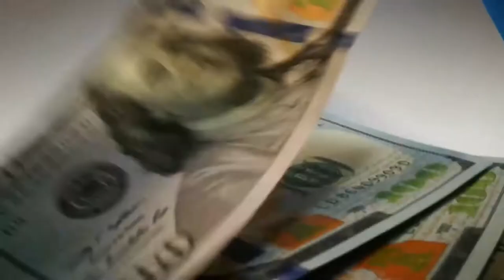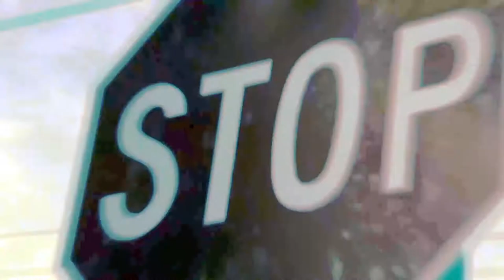Courtesy Flush- "Pandemic"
Go ahead and give me the vaccine
Cause I don’t wanna die
I really hope they did all the testing
But Maybe it will get me high
They tell me to stay home,  my business is failing
I’m drinking to much alcohol
My wife’s gonna leave me, my friends don’t wanna see me
And i got no one left to call

? Here I go, I’m outside running
Over the hills I’m sinking I’m out there?

Bang your head, not living dead
I’m just really high
I can’t believe people are guessing the world is really a lie
The tell me it’s freedom
They. ?? Way back
Taking all my money and time
Instead I’ll just sit back, and get all my shit back and drink another bottle of wine